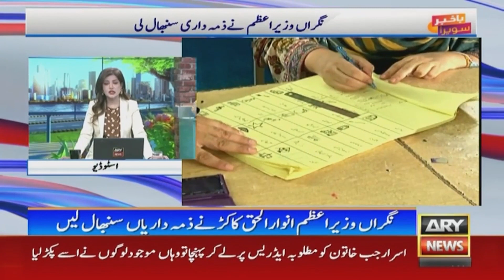Bakhabar Savera with Ashfaq Satti and Sadaf Abdul Jabbar | 15th August 2023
PTI chairman’s interim bail dismissed in three cases

PDMA issues medium flood alert for Punjab rivers and nullahs

One dead, 24 injured in Nawabshah road accident

Samsam Bukhari parts ways with PTI

Shah Mahmood Qureshi’s interim bail extended in May 9 cases

Governor approves appointment of Justice (r) Maqbool Baqar as Sindh caretaker CM